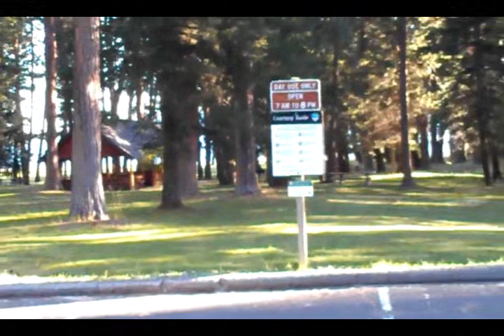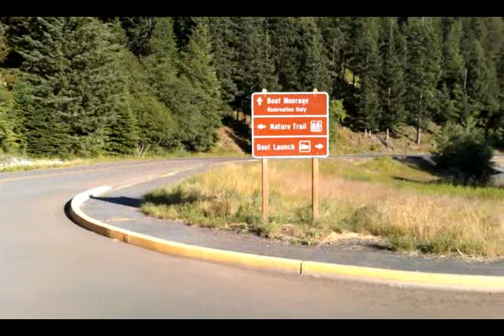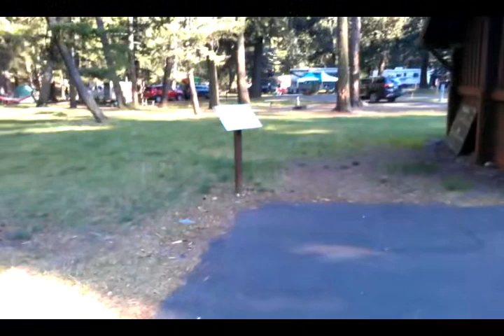Wallowa Lake State Park Tour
This a brief tour of Wallowa Lake State Park campground I filmed during our 2018 camping trip.